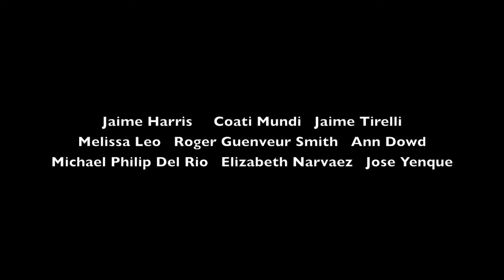I BELIEVE IN AMERICA (IPRHFF Festival Trailer w/ Melissa Leo, Coati Mundi, Ann Dowd, others)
"I BELIEVE IN AMERICA" IPRHFF OFFICIAL SELECTION: The independent feature film will be presented at the prestigious International Puerto Rican Heritage Film Festival on November 12. Please see the link below for more on the film as well as to purchase tickets to either the in-person or the virtual screening. Following the screening there will be a Q&A with the film's director.

SCREENING INFORMATION (IN-PERSON & VIRTUAL)
PLACE: The Schomberg Center - Langston Hughes Auditorium
TIME: Friday Nov 12, 2021 @ 12PM

MESSAGE FROM COATI MUNDI: This political thriller inspired by real events was written and directed by Michael J. Narvaez. It was a plum pleasing pleasure to have a role in this project that consisted of a well-respected and accomplished cast including Roger Guenveur Smith, Jaime Harris, Jaime Tirelli, Melissa Leo, and Ann Dowd among other renowned actors.

THE KITTY - PASS THE HAT - TIP JAR
If you've appreciated any of the hundreds of videos uploaded through the years then please consider donating a bit of “Do-Re-Me” via the following:
1.    Dollar-Heart sign symbol beneath selected vids

If due to whatever circumstances it is a “No-Can-Do” situation, no worries. Your viewership is the cat’s meow and well-valued.